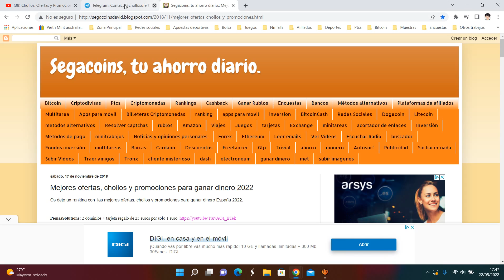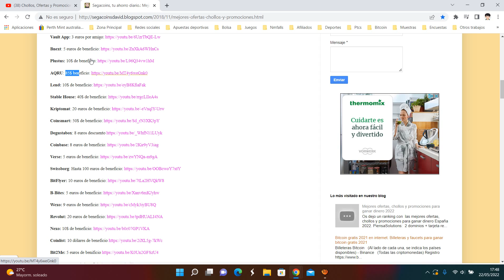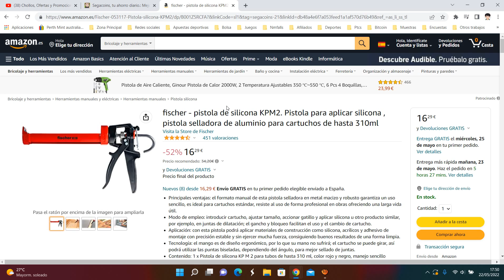🔨 ¡Oferta Amazon! fischer pistola de silicona KPM2 barato 16,29€ ¡52 DTO! Descuento 🔨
fischer pistola de silicona KPM2 barato 16,29€

Principales ventajas: el formato manual de esta pistola selladora en metal macizo y robusto garantiza un uso sencillo, es ideal para cartuchos estándar, resiste al uso de forma profesional en obras ofreciendo una larga vida útil.
Modo de empleo: introducir cartucho, ajustar tamaño, accionar gatillo y aplicar silicona u otro producto similar, por ejemplo, en juntas de dilatación; el gancho y bloqueo facilitan el uso y el cambio de cartucho.
Aplicación: con esta pistola podrá aplicar materiales de construcción como silicona, acrílicos y adhesivo de montaje con precisión estable y sin ejercer mucha fuerza, consiguiendo buenos resultados de una forma limpia.
Tecnología: el mango es de diseño ergonómico, por lo que su mano no sufrirá; el cartucho se puede girar, así podrá utilizar las puntas biseladas, dependiendo del ángulo, para mejor sellado de juntas.
Contenido: 1 x Pistola de silicona KP M 2 para tubos de hasta 310 ml, color rojo y negro, manejo sencillo mediante gancho y bloqueo, fabricada en metal, con forma estrecha para mayor flexibilidad, de fischer.